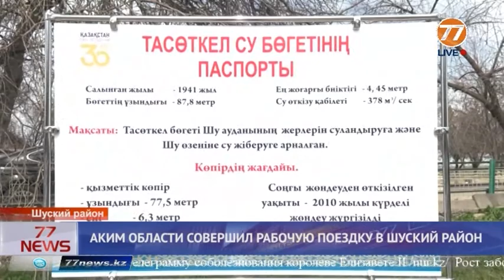АКИМ ОБЛАСТИ СОВЕРШИЛ РАБОЧУЮ ПОЕЗДКУ В ШУСКИЙ РАЙОН